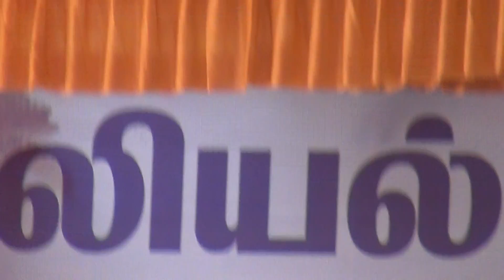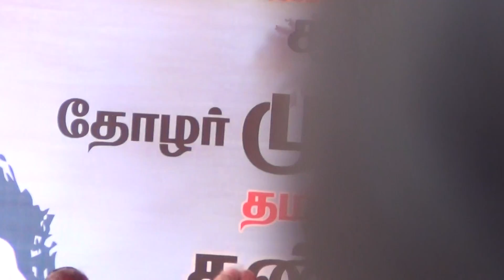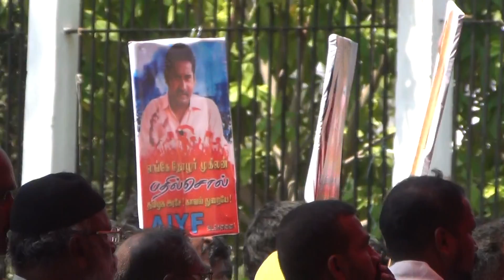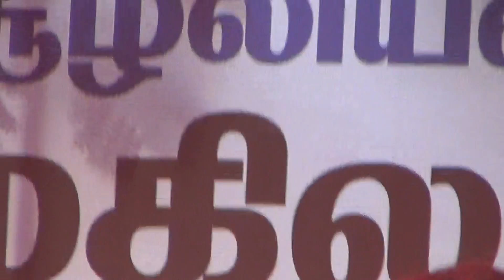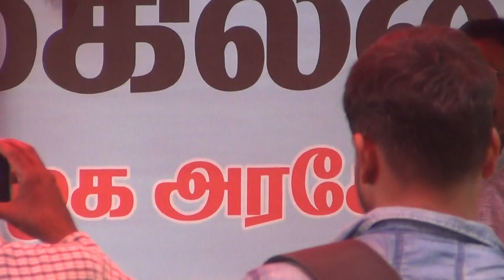முகிலன்_எங்கே? தோழர் திருமா, விடுதலை சிறுத்தைகள் கட்சி தலைவர் கண்டன உரை சென்னை ஆர்ப்பாட்டத்தில்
முகிலன்_எங்கே? தோழர் சுசீலா பதிவு..
கடந்த பதினைந்து நாட்களாகவும் தனித்தனியே கேட்டுக் கொண்டிருந்து பதில் கிடைக்காமல் இன்று காலையிலிருந்து 140 அமைப்புகள் ஒன்றிணைந்து முகிலன் எங்கே? எனக் கேள்வி எழுப்பி கொண்டிருக்கின்றனர்.

சட்டென கூட்டத்தைக் கிழித்துக் கொண்டு "இதோ வந்தேன் தோழர்களே" எனச் சொல்லிக் கொண்டே உயர்த்திய முஷ்டியோடு எந்நேரத்தில் வேண்டுமானாலும் தோழர் முகிலன் வந்து விடக் கூடும் / கூடாதா என்ற எதிர்பார்ப்போடு மேடையின் நடுநாயகமாக அமர்த்தப் பட்டிருக்கும் அவரின் இணையர் தோழர் பூங்கொடி கூட்டம் முழுக்க தன் கண்களால் துழாவிக் கொண்டே இருப்பதாக கூட்டத்தின் கடைசி இருக்கையில் அமர்ந்து கொண்டிருக்கும் எனக்குப் படுகிறது.

தோழர் முகிலனை மீட்கும் வரை அனுமதிக்கப் பட்ட சேப்பாக்கம் கடந்து தெருமுக்குகளில் போராட்டங்களும் விவாதங்களும் பேச்சுக்களும் தொடர வேண்டும்.